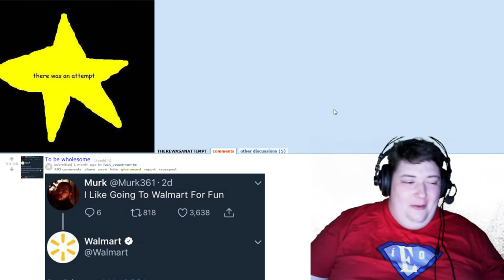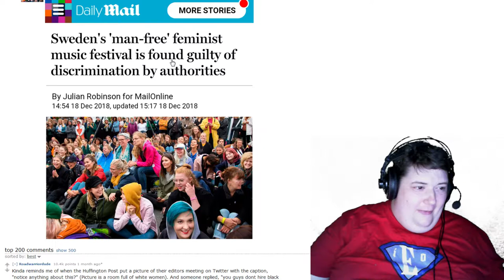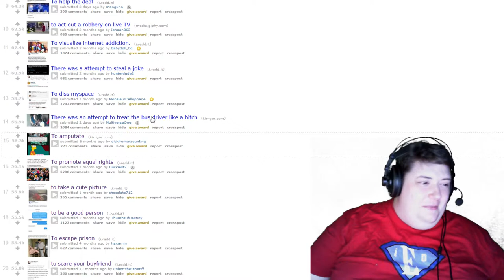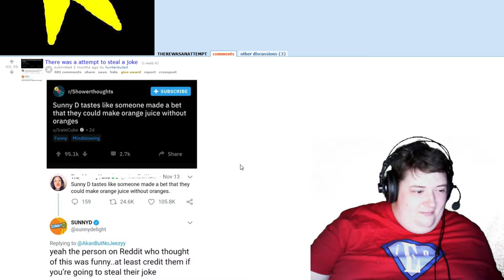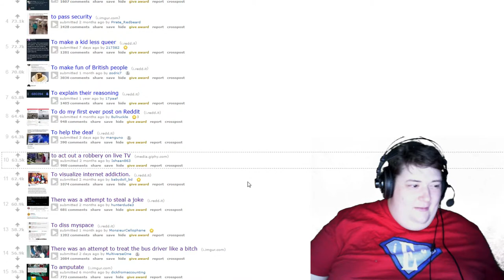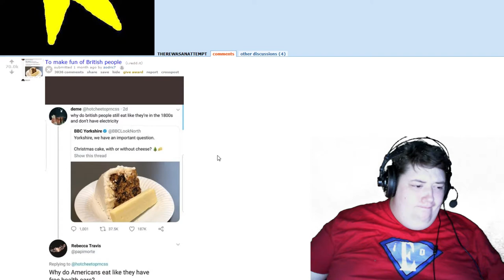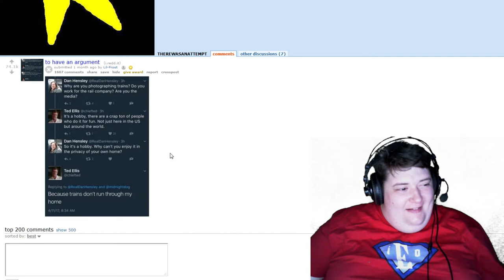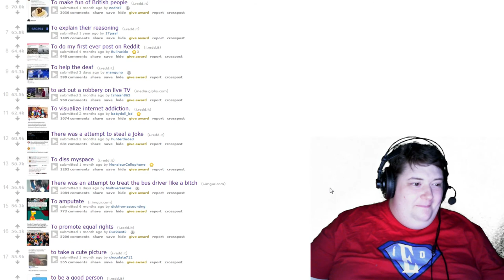JAIL BREAK!! - there was an attempt - Reddit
All posts must contain an image of someone attempting to do something, but failing!!